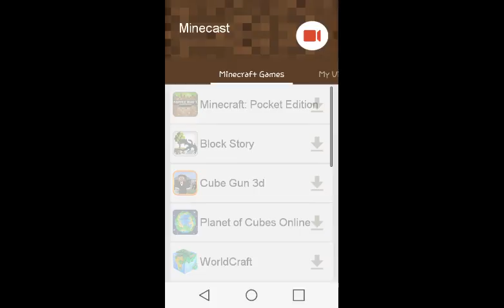Frist minecraft video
:3 im bad at this